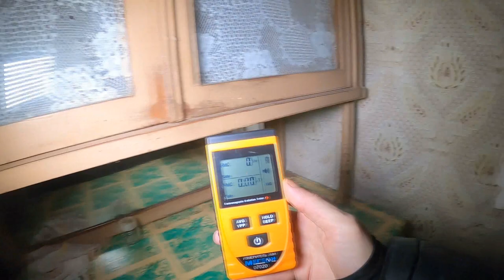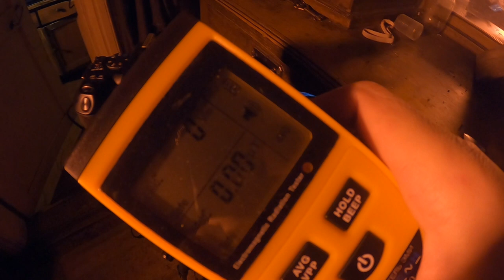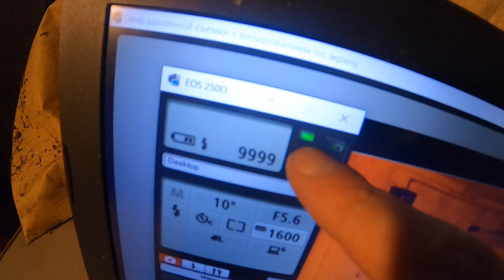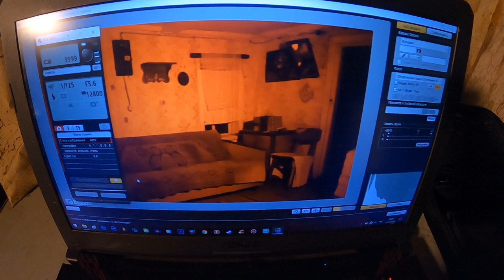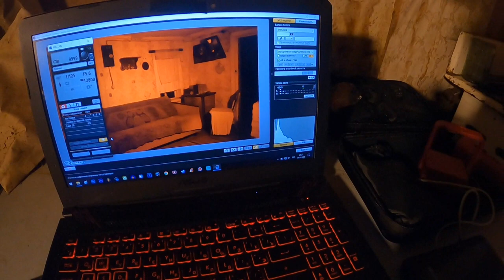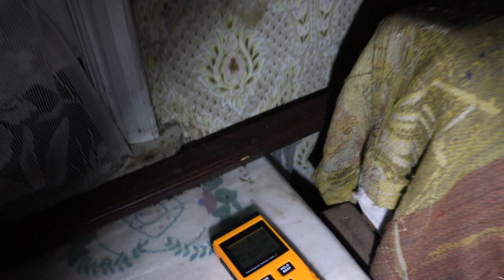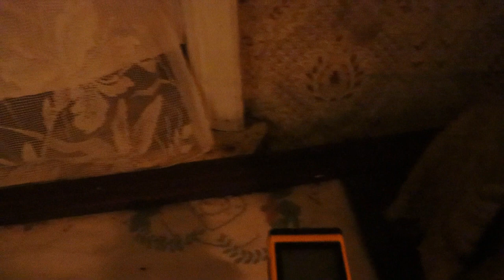КЛАДБИЩЕ ПОД ДОМОМ / СИЛЬНАЯ ПАРАНОРМАЛЬНАЯ АКТИВНОСТЬ SCARY HOUSE / STRONG PARANORMAL ACTIVITY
КЛАДБИЩЕ ПОД ДОМОМ / РЕАЛЬНАЯ ПАРАНОРМАЛЬНАЯ АКТИВНОСТЬ SCARY HOUSE / STRONG PARANORMAL ACTIVITY